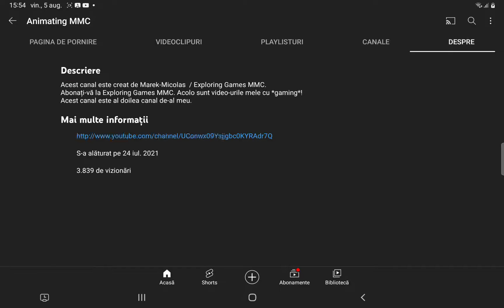OH MY GOD!!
THANKS FOR 1K VIEWS!!! I hope you like my videos! Exploring Games MMC